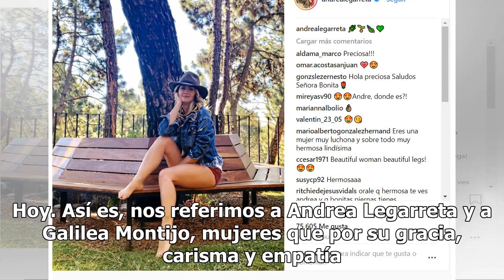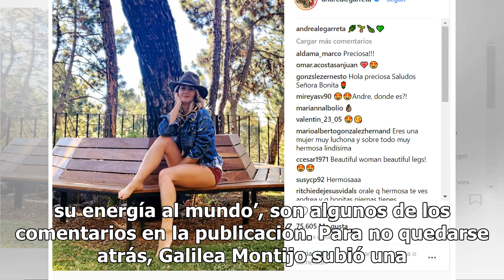Galilea Montijo y Andrea Legarreta enseñan de más con sensuales atuendos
Si de bellezas de televisión hablamos, sin duda alguna tenemos que mencionar a unas de las más guapas conductoras de Hoy. Así es, nos referimos a Andrea Legarreta y a Galilea Montijo, mujeres que por su gracia, carisma y empatía con el público se han ganado un lugar especial en el corazón de los mex...